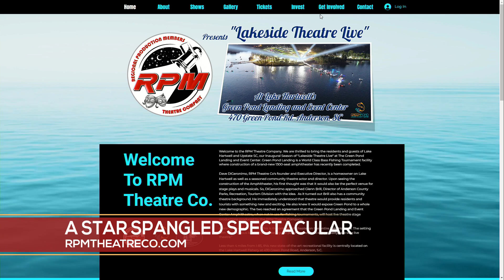A Star Spangled Spectacular